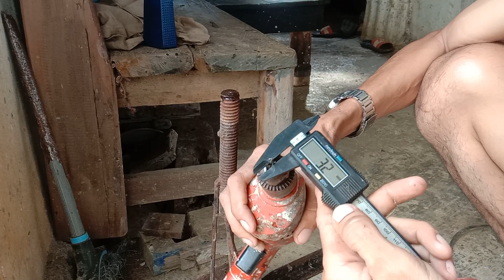cara bor besi batang ala sniper kreatif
cara ngebor besi batang tebal